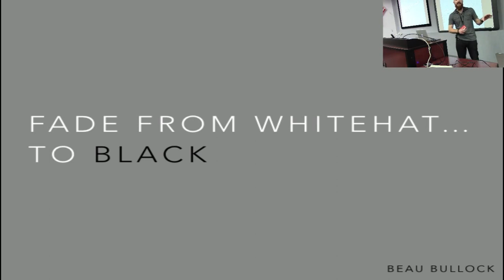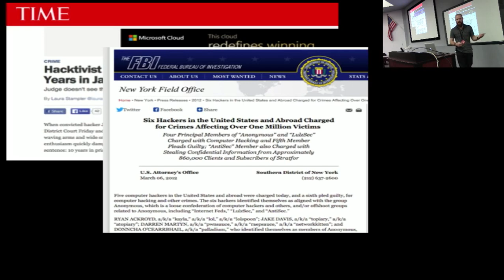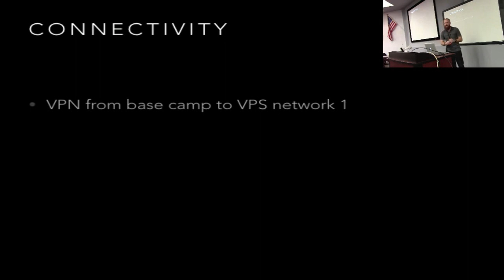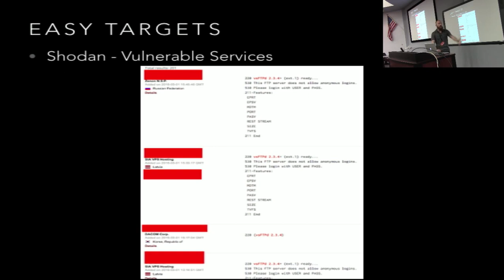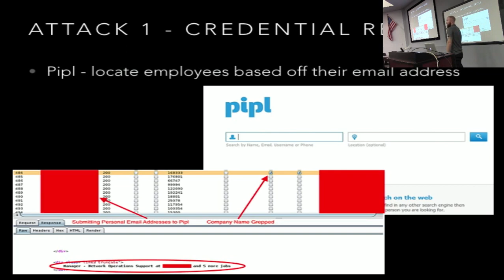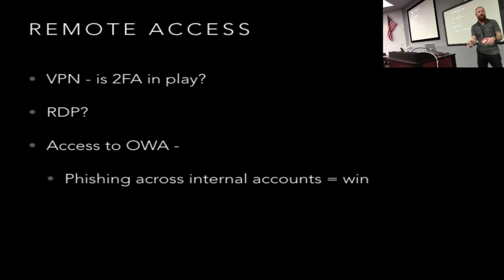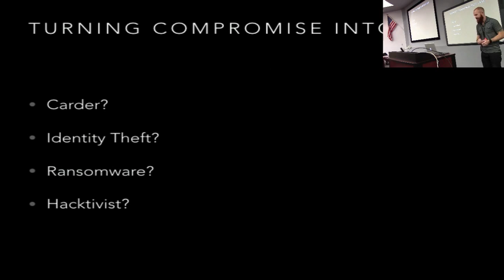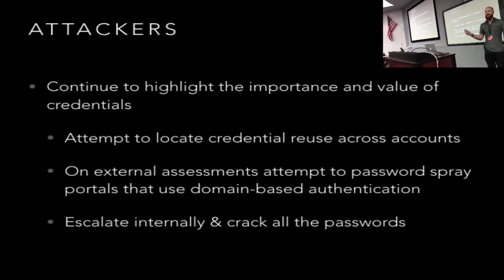Keynote: Beau Bullock | Fade from Whitehat… to Black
Abstract

When your job is to act as a malicious attacker on a daily basis for the good of helping organizations, you can’t help but wonder “What if I decided to embrace the evil within?” What if one day I woke up evil? Every day as a pentester, I compromise organizations through a variety of ways. If I were to wake up one day and decide to completely throw my ethics out the window, how profitable could I be, and could I avoid getting caught?

In this talk I will walk through a detailed methodology about how I personally would go about exploiting organizations for fun and profit, this time not under the “white hat.” Non-attribution, target acquisition, exploitation, and profitization will be the focal points. Blue teamers will get a peek into the mindset of a dedicated attacker. Red teamers will learn a few new techniques for their attack methodologies.

Bio

Beau Bullock is a Senior Security Analyst at Black Hills Information Security. Prior to joining BHIS, Beau‘s primary role has been implementing security controls to protect information and network assets. He has held information security positions in the financial and health industries. Beau has experience with all aspects of enterprise network security including penetration testing, vulnerability analysis, data loss prevention, wireless security, firewall management, and employee security training. In his spare time, he hosts the Hack Naked TV information security webcast and presents at conferences.

Beau holds a B.S. in Information Technology and has also obtained multiple industry certifications including OSCP, OSWP, GCIH, GCFA, GSEC, GPEN, GXPN. Beau is @dafthack on Twitter.